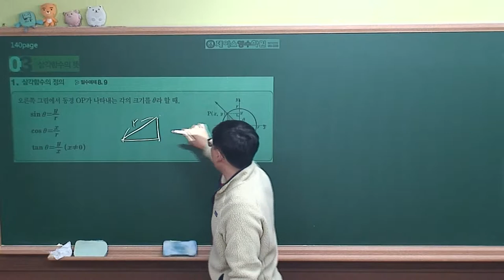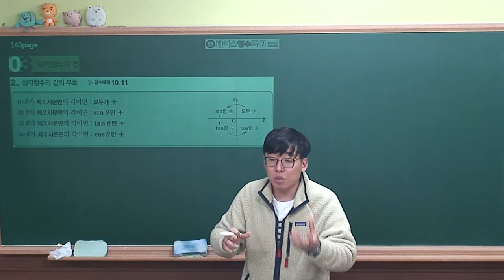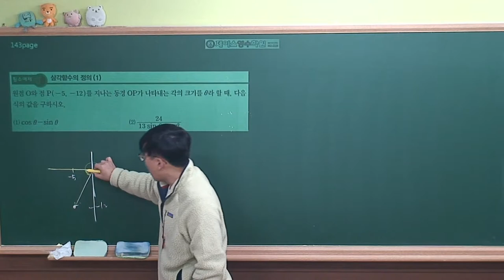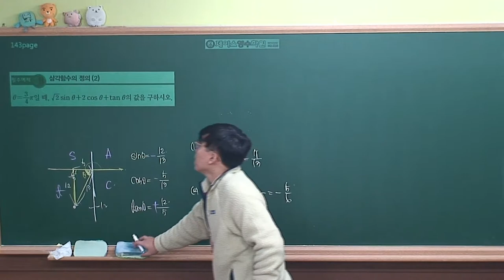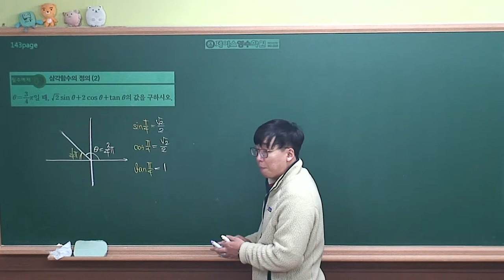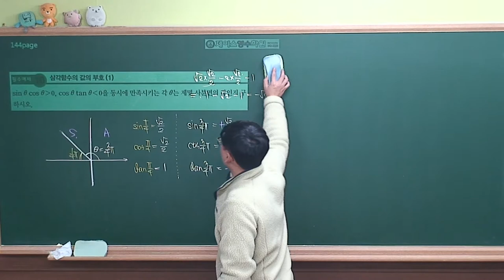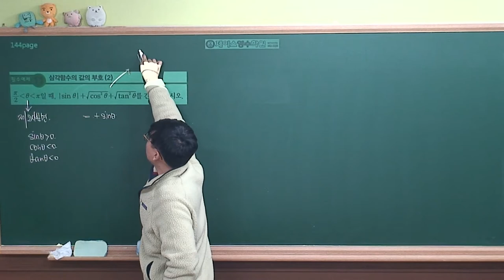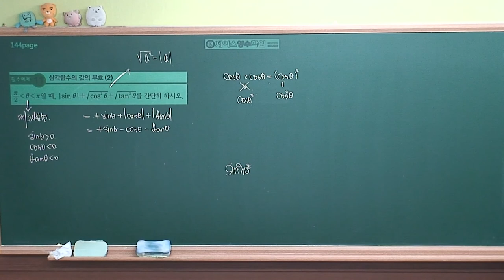[수학1 개념원리(2019 고2)] Ⅱ-01(3)삼각함수의 뜻